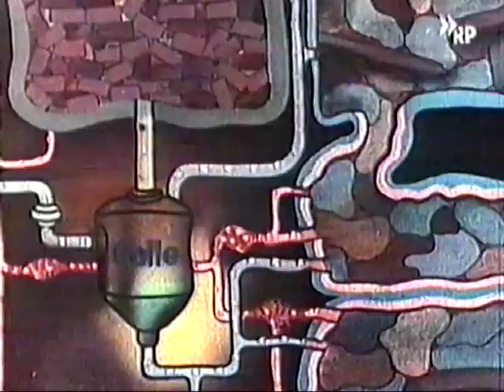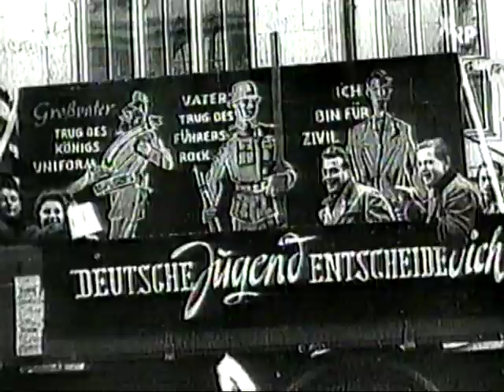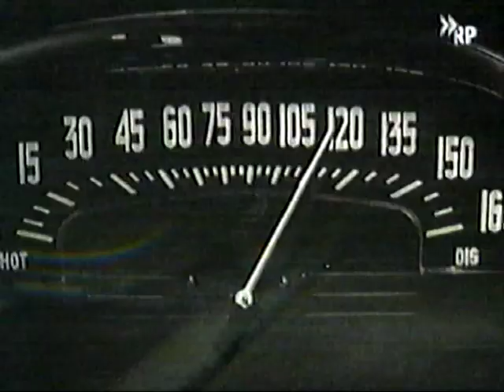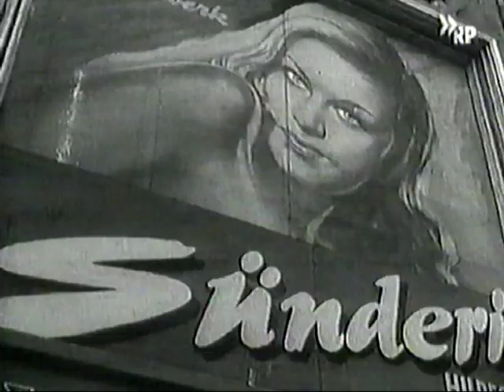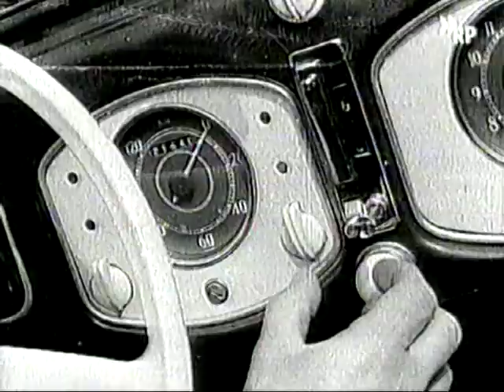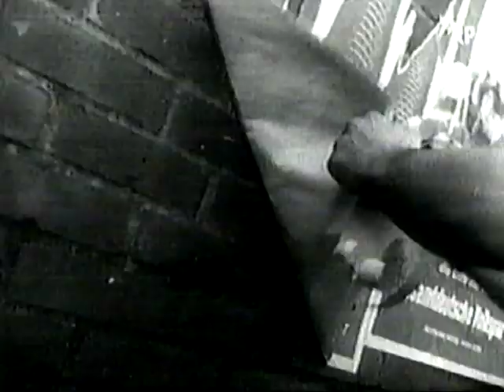Schön war die Zeit (1950-1954) Pe Werner und Jo Jung (SWR / 1998)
Das Jahrhundert und seine Schlager mit Pe Werner als Pia Piano und Jo Jung als Bello Tempo.

SWR 1998
VHS-Kopie